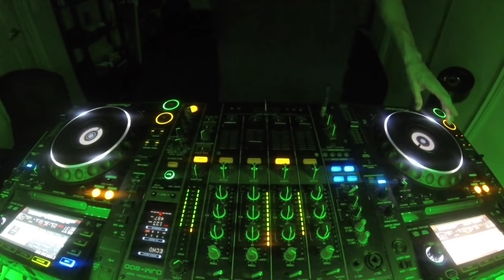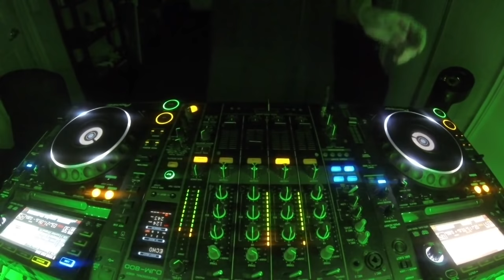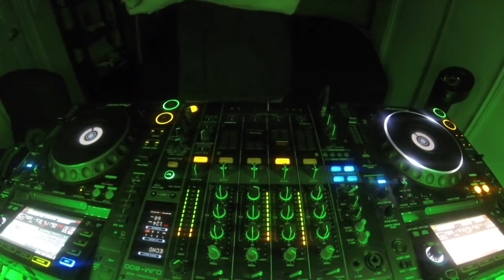2016 YEAR END TECH HOUSE MIX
LED lights used in video

-TRACKLIST:
1) Throwmmer (Original Mix) Miguel Bastida
2) Toned (Original Mix) Miguel Bastida
3) Real (Original Mix) Oscar L
4) Sheeple (Original Mix) Green Velvet, Prok & Fitch
5) Ding Ding (Pascal Dior Remix) Kamara
6) Off the bat (Oscar L Remix) KI Creighton
7) TalkBack (Gianni Firmaio Remix) Luca M
8) Tambora (Charles Ramirez Remix) Sandro Beninati, Seeward
9) Twisted Comes (Original Mix) Chus & Ceballos, DJ Chus, Pablo Ceballos, Adrian Hour
10) See Line (Wade Remix) Dennis Cruz
11) Pitch Roll (Original Mix) Prok & Fitch
12) Inside Out (Original Mix) Wade
13) Summer Of 1983 (Original Mix) Koen Groeneveld
14) Rotwave (Karlos Kastillo Remix) Marcos Arreza
15) IN THE REDS (Original Mix) CIREZ D
16) Looking Forward (Original Mix) Oscar L, Sean Collier
17) Everybody (Original Mix) Dennis Cruz
18) Glitter On Me (Original Mix) Jay de Lys
19) Excelsior (Original Mix) Matt Sassari
20) Musk (Original Mix) Gaga
21) Uptown Club (Original Mix) Luca Lento
22) Yamba (Original Mix) Lui Maldonado
23) Grams (Ahmet Mecnun Remix) Gregorio Serasin
24) Collabs (Original Mix) Ahmet Mecnun
25) Vermouth (Oscar L Remix) Caal, Baum
26) Revisit The Preposterous (Original Mix) UMEK
27) Del Re - ID (Original Mix)